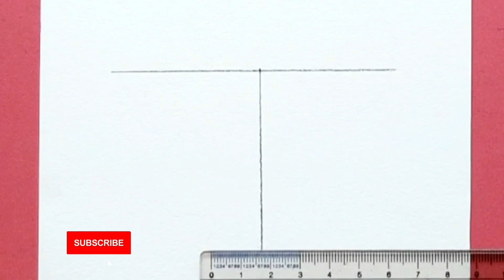How to draw Jharkhand map with districts | Jharkhand map drawing easy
About this video : Here you can learn how to draw Jharkhand map with districts easy step by step method.

Queries solved:
how to draw jharkhand map
how to draw jharkhand map easily
jharkhand map,jharkhand map drawing
how to draw india state jharkhand map
how to draw the map of jharkhand
how to draw map of jharkhand
how to draw the map of jharkhand ( india state )